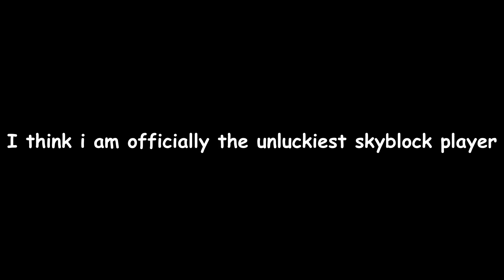Dropping the 1 in 3,927,729.772 fish 3x in under 24 hours (Hypixel Skyblock)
like i dont want to upload but im forced too this is just too funny
IGN
►HuTayo
Server IP
► Hypixel.net
Mods
►Skyblock Addons
►Skyblock Extras
►Cowlection
►Patcher
►Skytils
►Timechanger
Music
► ncs blank disfigure